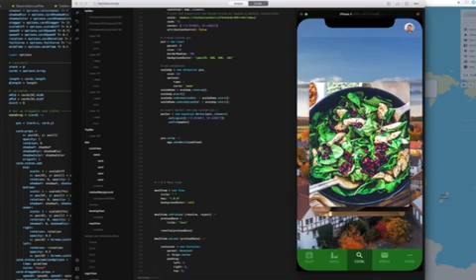BigTable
Social eating
Healthy food
Local cook